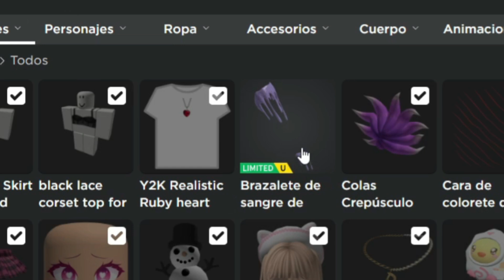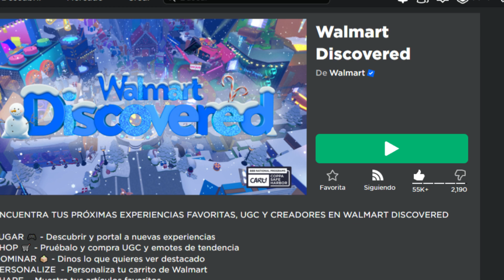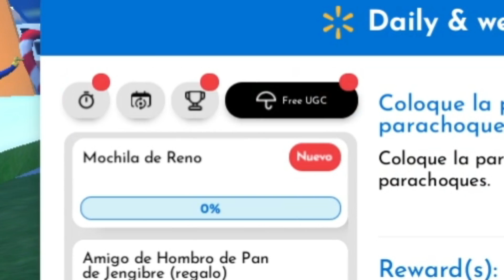CONSIGUE YA Mochila de Reno, Sombrero de Pou, Moco de Vampiro GRATIS en ROBLOX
MOCHILA DE RENO (El dia se reinicia al medio dia)